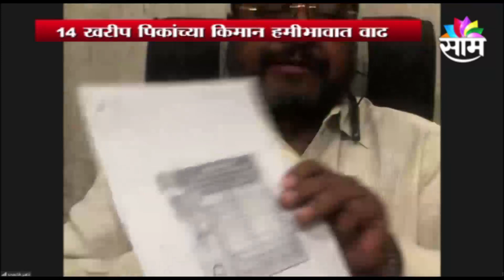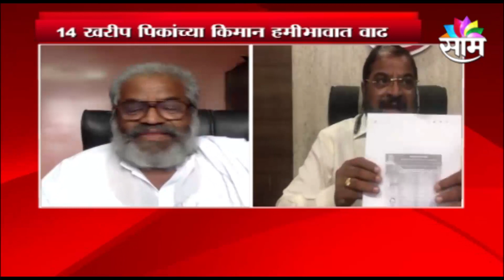AWAJ MAHARASHTRACHA | वाढीव हमीभावाचा शेतऱ्यांना खरंच फायदा झालाय का?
AWAJ MAHARASHTRACHA | 14 खरीप पिकांच्या किमान हमीभावात वाढ, ह्या संदर्भातील सविस्तर चर्चासत्र!